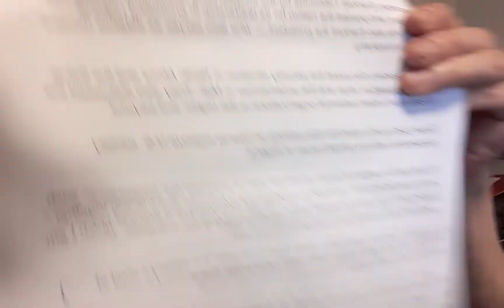Cherif Aissat Algerie USA Une coopération à Très Haut Risque Partition de l'Algérie